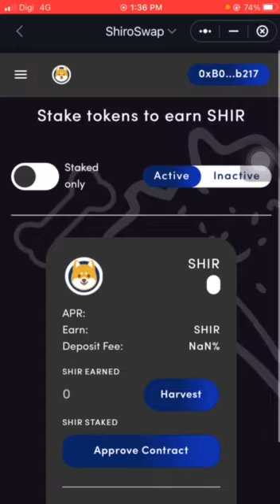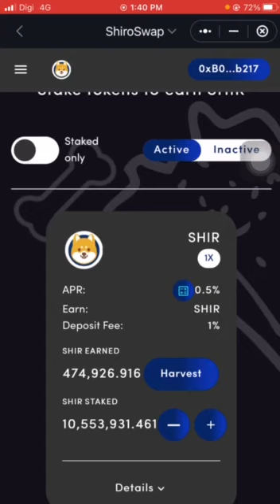STAKE DAN UNSTAKE SHIRO INU BILA BILA MASA